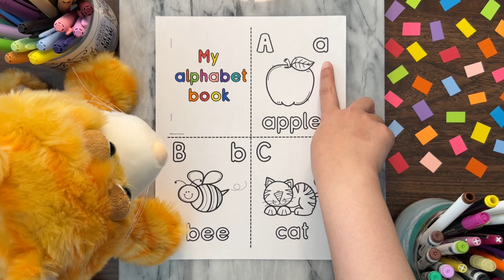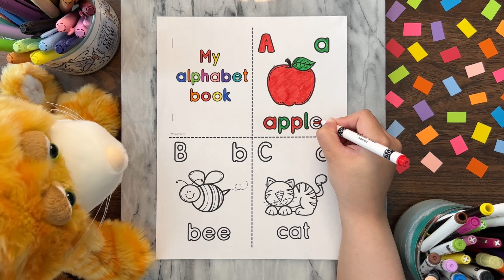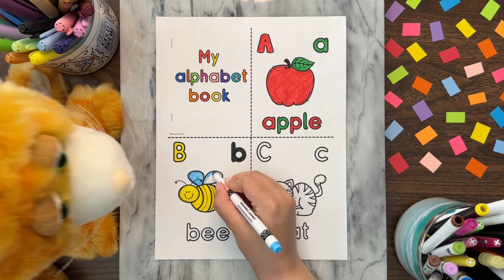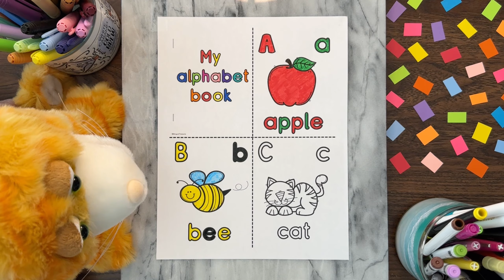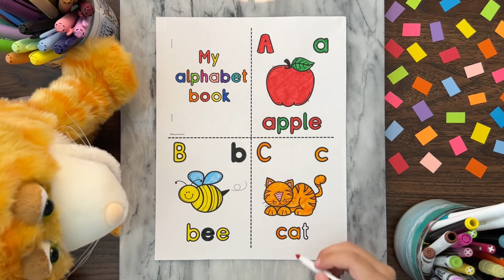Part 1 - A B C Learning the Alphabet with Floofy the Silly Cat | Eno Bumbeeno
Worksheets - Teachers Pay Teachers